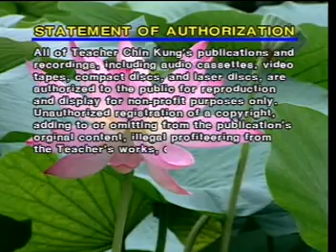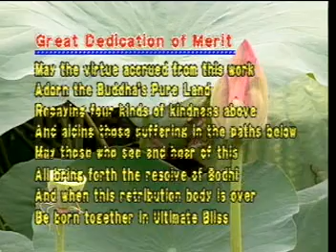4-12《Buddhism : Wisdom of Compassion and Awakening》by Ven. Wu Ling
4-12

Buddhism : Wisdom of Compassion and Awakening (9 Parts)
A World Free of Conflicts Wisdom of the Buddha's Destiny can be Changed

by Ven. Wu Ling
(Base on talks of Master Chin Kung)

Year 2000

Recorded at Amitabha Buddhist Society (S)
And Singapore Buddhist Lodge